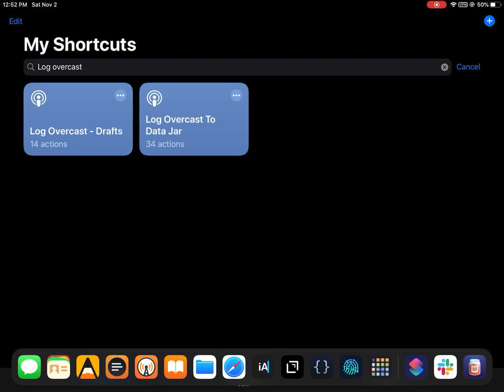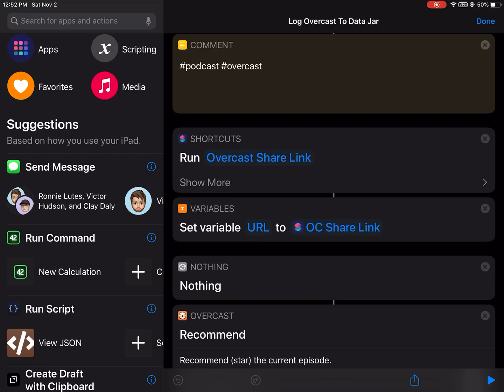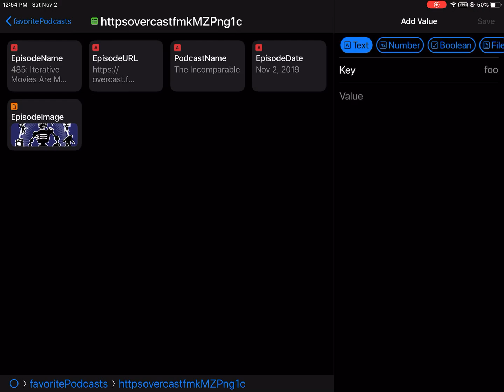Saving podcast episode info to Data Jar with Shortcuts on iOS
Saving favorite podcast episode details from Overcast to Data Jar using Shortcuts on iOS